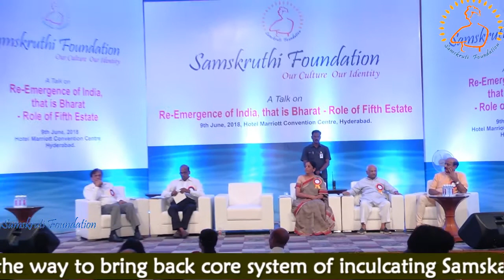What is the way to bring back core system of inculcating Samskar in Education ?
How to fight the people who are trying to destroy culture or way of life or  Way of living or Way of Worshipping ?